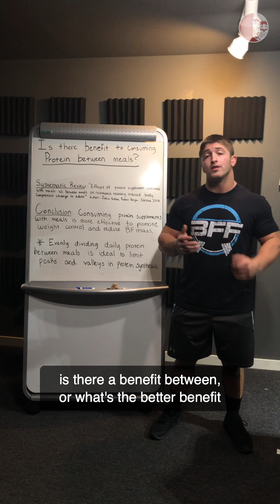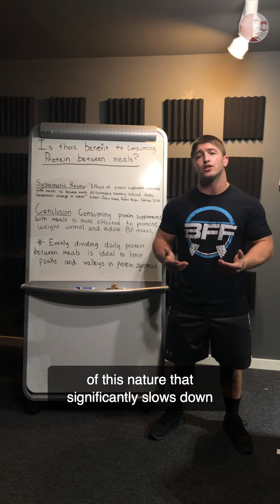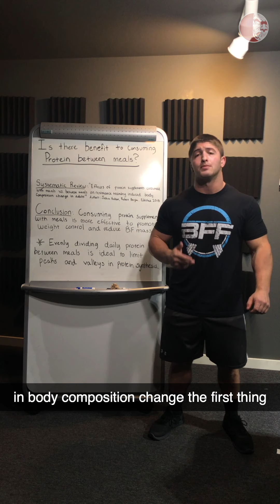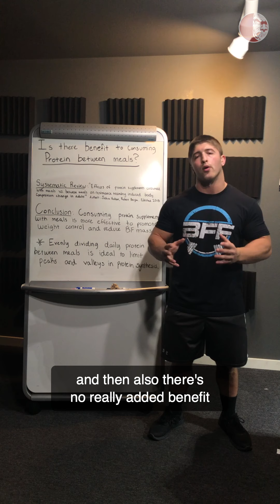Protein Timing | Principles of Nutrition Kyle & Brandon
Should You be taking your protein supplement with meals? Or between meals? Brandon discusses which is better when trying to maximize muscle protein synthesis throughout the day.
This educational video features content from our Principles of Loaded Movement Course. For more
Scientific strength training methods combined with a clinically based movement system. Coach Kyle and Brandon explain the importance of protein timing in this educational video, diving into how the timing of protein intake can influence muscle growth, recovery, and overall performance. Learn how to optimize your nutrition strategy to maximize the effectiveness of your workouts and enhance results. This video is part of the Principles of Nutrition Course, combining evidence-based nutrition science with practical strategies for better health and fitness.
2019 Courses:
•San Francisco | Oct 5-6
•Las Vegas | Nov 9-10
•Portland | Nov 30-Dec1